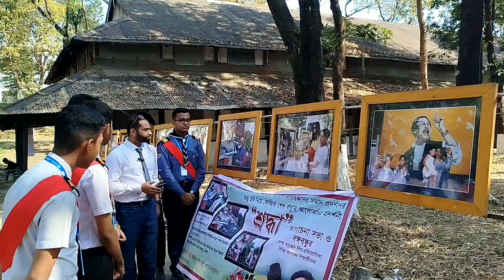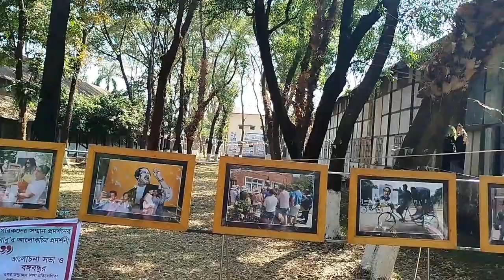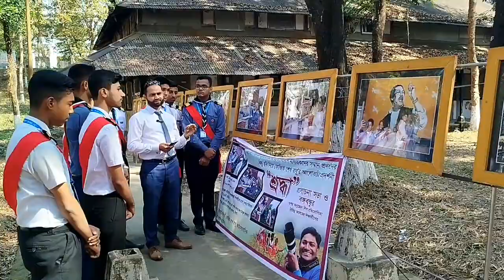বঙ্গবন্ধুর ভাস্কর্যের প্রতি বিদেশি নাগরিকদের সম্মান প্রদর্শন সিলেট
সকল কলেজ ও বিশ্ববিদ্যালয় এই ধরনের আলোকচিত্র প্রদর্শনী ও বঙ্গবন্ধুর উপর অনুচ্ছেদ লেখার প্রতিযোগিতা করতে চাই আপনাদের সহযোগিতায়।

সিলেটে বঙ্গবন্ধুর প্রতি বিদেশি নাগরিকদের শ্রদ্ধা নিয়ে আলোকচিত্র প্রদর্শনীর সমাপণী ও অুনচ্ছেদ প্রতিযোগিতার পুরস্কার বিতরণ

জাতির পিতা বঙ্গবন্ধু শেখ মুজিবুর রহমানের ভাস্কর্যের প্রতি বিদেশি নাগরিকদের সম্মান প্রদর্শনের কিছু ছবি নিয়ে সিলেট মুরারিচাঁদ কলেজে (এমসি কলেজ) আলোকচিত্র প্রদর্শনী ‘শ্রদ্ধা’র সমাপণী ও বঙ্গবন্ধুর ওপর অনুচ্ছেদ লিখা প্রতিযোগিতার পুরস্কার বিতরণ অনুষ্ঠিত হয়েছে।

সোমবার সকালে সিলেট মুরারিচাঁদ কলেজ ক্যাম্পাস চত্বরে বঙ্গবন্ধুর ওপর অনুচ্ছেদ লিখা প্রতিযোগিতার পুরস্কার বিতরণের মধ্যদিয়ে সমাপণী অনুষ্ঠিত হয়। ব্যক্তিগত উদ্যোগে আলোকচিত্র শিল্পী ফোজিত শেখ বাবু এ প্রদর্শনী ও অনুচ্ছেদ লিখা প্রতিযোগিতার আয়োজন করেছেন।

সমাপণী অনুষ্ঠানে প্রধান অতিথি হিসেবে উপস্থিত ছিলেন, মুরারিচাঁদ কলেজের অধ্যক্ষ প্রফেসর আবুল আনাম মোঃ রিয়াজ, সভাপতিত্ব করেন থিয়েটার মুরারিচাঁদের দায়িত্বপ্রাপ্ত শিক্ষক গণিত বিভাগের সহযোগী অধ্যাপক গিয়াস উদ্দিন। বিশেষ অতিথি হিসেবে উপস্থিত ছিলেন মুরারিচাঁদ কলেজের  উপাধ্যক্ষ  প্রফেসর সাইফুদ্দীন আহম্মদ।

আরো উপস্থিত ছিলেন পদার্থ বিজ্ঞান বিভাগের সহযোগী অধ্যাপক তৌফিক এজদানী চৌধুরী,  বাংলা বিভাগের সহযোগী অধ্যাপক মোহাম্মদ বিলাল উদ্দিন, রাষ্ট্রবিজ্ঞান বিভাগের সহযোগী অধ্যাপক জীবন কৃষ্ণ আর্চায্য, থিয়েটার মুরারিচাঁদের দায়িত্বপ্রাপ্ত শিক্ষক অর্থনীতি বিভাগের সহকারী অধ্যাপক মোছাঃ জেবিন আক্তার। এছাড়াও মুরারিচাঁদ কলেজের বিভিন্ন সামাজিক, সাংস্কৃতিক ও রাজনৈতিক ব্যক্তিবর্গ উপস্থিত ছিলেন। অনুচ্ছেদ লিখা প্রতিযোগিতার পরীক্ষক ছিলেন তাহমিনা বেগম ,সহকারি শিক্ষক (ভৌত বিজ্ঞান) পঞ্চাশ উচ্চ বিদ্যালয় ও কলেজ ,চুনারুঘাট, হবিগঞ্জ।

প্রধান অতিথির বক্তেব্যে মুরারিচাঁদ কলেজের অধ্যক্ষ প্রফেসর আবুল আনাম মোঃ রিয়াজ বলেন, এই প্রদর্শনী বঙ্গবন্ধুকে নতুন করে জানতে সহায়তা করবে। এই ছবি যে কি সেটা একটা ছবি দেখলেই বুঝা যায়। একটা ছবিতে দেখলাম বৃষ্টির মধ্যে জাতির পিতার ভাস্কর্যের ছবি তুলছে একজন রিকশা চালক। একজন রিকশা চালকের সাথে বঙ্গবন্ধুর যে সম্পর্ক সেটা ছবির মাধ্যমে যেভাবে আমাদের মাঝে নিয়ে এসেছেন আলোকচিত্র শিল্পী ফোজিত শেখ বাবু আমি থাকে বিশেষভাবে কৃতজ্ঞতা জানায়।

মানুষ কোন একটা কাজ করে কিছু পাওয়ার জন্য কিন্তু কিছু মানুষ কাজ করে শুধু দেওয়ার জন্য। ফোজিত শেখ বাবু তাদেরই একজন। সে যেভাবে নিজ উদ্যোগে বঙ্গবন্ধুকে নিয়ে কাজ করছেন সেটা বাংলাদেশ কেনো সারা পৃথিবীতেই বিরল।

আজকে ফোজিত শেখ বাবু যেভাবে বিদেশীদের আমাদের মাঝে তুলে ধরেছেন এটা বিদেশীদের জন্য যেমন সম্মানের তেমনি আমাদের জন্যও সম্মানের। ভবিষ্যতে এই ধরণের প্রদর্শনী বিদেশেও করা উচিত। কারণ বিদেশীদের মাঝে বঙ্গবন্ধুকে তুলে ধরার জন্য এই ধরণের আলোকচিত্র প্রদর্শনী হতে পারে অন্যতম একটি মাধ্যম।

সমাপণী অনুষ্ঠান সঞ্চালনা কলেন থিয়েটার মুরারিচাঁদের সভাপতি রিংকু মালাকার। আলোকচিত্র প্রদর্শনী ও অনুচ্ছেদ প্রতিযোগিতার সর্বাত্মক সহযোগিতায় ছিল মুরারিচাঁদ কলেজের অন্যতম নাট্য সংগঠন থিয়েটার মুরারিচাঁদ।

বঙ্গবন্ধুর ওপর আয়োজিত অনুচ্ছেদ প্রতিযোগিতায় অংশগ্রহণ করে প্রায় দুইশ’র (২০০) মতো শিক্ষার্থী। সেখান থেকে বিজয়ী ১০ জনের মাঝে পুরস্কার হিসেবে বঙ্গবন্ধুর অসমাপ্ত আত্মজীবনীসহ মুক্তিযুদ্ধ বিষয়ক বিভিন্ন বই বিতরণ করা হয়।